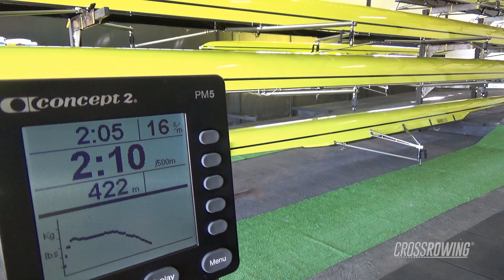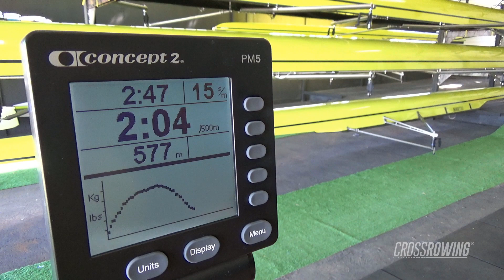Curva de Força - Diferentes curvas de força no remo e seus porquês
Academia Crossrowing
Coach: Pedro Pizarro

Aula 1 módulo Curva de Força

O Maior Canal de Remo Olímpico, Remo indoor, Remo Crossfit do Brasil. Vídeos com sacadas incríveis para evoluir a sua remada! Você quer ficar em plena forma física sem precisar passar horas dentro de uma academia? Sem se lesionar, queimando muitas calorias com treinos curtos? Você é atleta de Crossfit e quer sair na frente dos seus adversários através do remo? É Coach mas não sabe remar e como ensinar o remoindoor corretamente?
Conheça o nosso curso de Remo Indoor Crossrowing.
Meu nome é Pedro Pizarro, sou atleta, treinador e criador do Método Crossrowing de Remo. Tenho certeza que é a oportunidade de transformar sua opção de como ter saúde, como aprender a remar do zero, como formar turmas de remadores e como dar aulas de remo indoor, com um método inovador que criei, que vai te ajudar a ficar em forma, no melhor cenário de Brasília, ou no conforto da sua casa na Maquina de Remo Indoor Concept2. remo crossfit profissional | máquina de remo benefícios | remo ergômetro | planilha de treino remo seco | aparelho de ginástica remo seco| remada cross | rowing | machine rowing